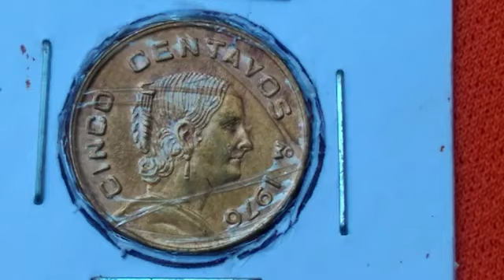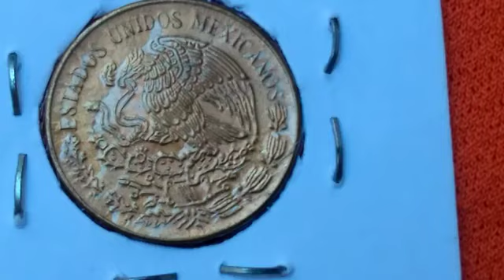Wonderful coins of the world 01(1)